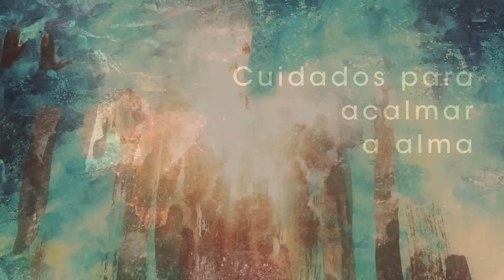Homilia Diária - Segunda-Feira - Batismo do Senhor.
No batismo de Jesus, o Pai celeste no-lo apresenta comom seu Filho amado. Cabe-nos entrar em comunhão com Ele, nossa luz e luz das nações, e segui-lo, incluindo nossa passagem pelo calvário.